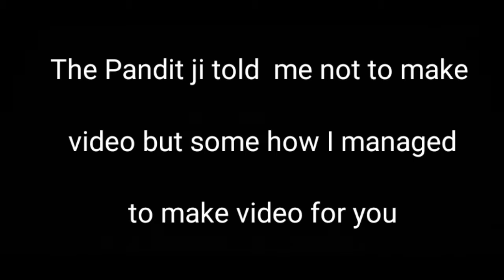reaction ke nam pe kand kr diya || why did she do that ?